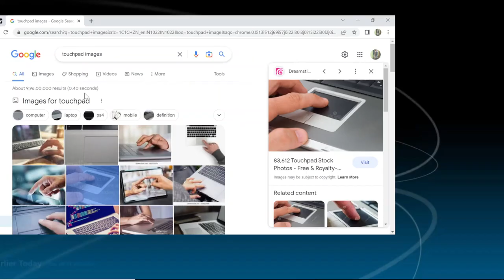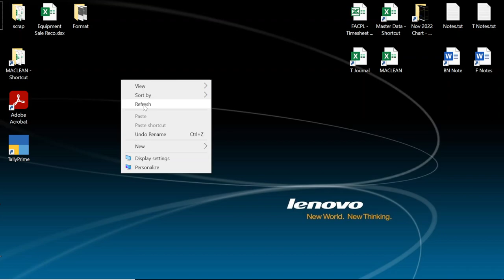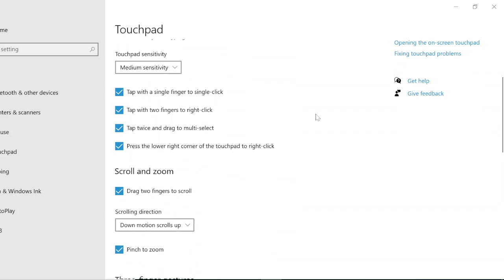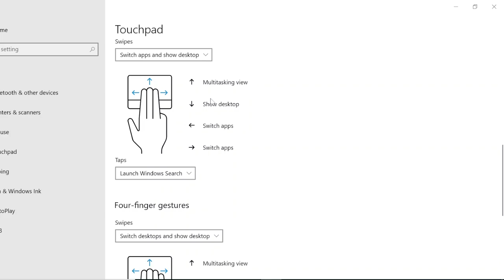Double Finger Touchpad Enable & Disable_ Effective use of touchpad.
Sharing something to help as my last random video was a help for many people.